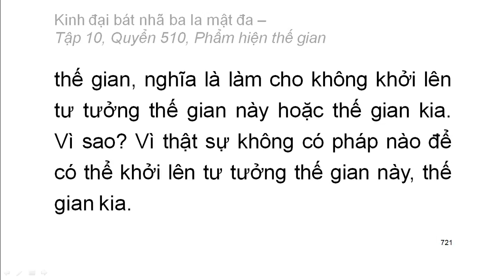600 quyển Kinh Đại Bát Nhã Ba La Mật Đa: Quyển .../600 (tiếp) (đọc lần 2) (rất hay)